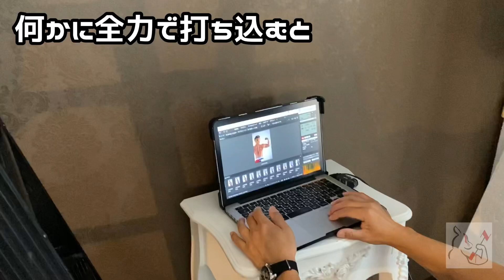ダイエット5ヶ月の集大成！スタジオ撮影！そして筋肉の書を作ります！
↓撮影場所レオンハート

↓ ガイドブック作成 DEJIMAGRAPH

↓写真撮影　amima photograph